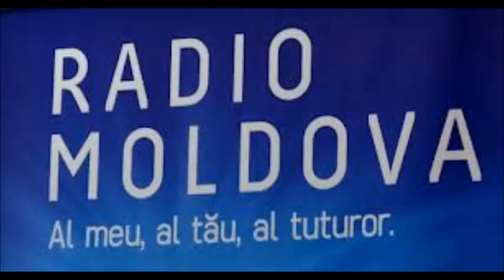Obiectiv Europa, Interviu cu Valerian Tăbîrță și Ștefan Sandic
OBIECTIV EUROPA • Interviu cu Valerian Tăbînță și Ștefan Sandic.

Obiectiv Europa, RADIO MOLDOVA • 27 aprilie 2013, Material realizat de Anatol CACIUC.

Material realizat în cadrul proiectului „Remitențele Dezvoltă Comunitățile în Moldova", implementat de Hilfswerk Austria International prin reprezentanța Hilfswek Austria în Moldova, cu suportul financiar al Uniunii Europene.

Opiniile exprimate în acest material nu reflectă necesar punctul de vedere al Comisiei Europene.